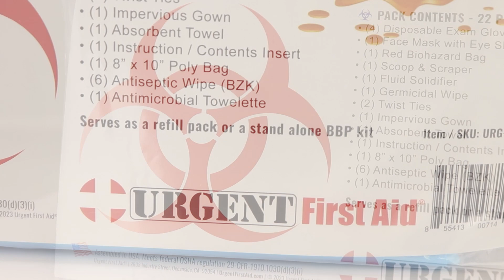22 Piece Bodily Fluid Clean Up Pack / Bloodborne Pathogen Spill Kit - Urgent First Aid - URG-3651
22 Piece Bodily Fluid Clean Up Pack / BBP Spill Clean Up Kit -

Great as a standalone BBP kit or added to any First Aid Kit or Cabinet for Blood Pathogen and Spill protection compliance under 29CFR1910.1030(d)(3)(i). This one-time use pack contains the necessary products to provide personal protection at a bodily fluid spill scene.  This Bloodborne Pathogen (BBP) Kit provides a fast, efficient method for the absorption and disposal of potentially harmful blood or other potentially infectious materials (OPIM) such as other bodily fluids.  Our BBP pack contains the OSHA required items to reduce or eliminate the hazards of occupational exposure from blood and other potentially infectious materials when a spill occurs. The (included) BBP quick guide helps differentiate infectious versus non-infectious waste and give simple directions on how to clean up and dispose of each type safely.

BBP Kit / Refill Pack Contents - 22 piece kit, URG-3651 Includes:

(4) Disposable Vinyl Gloves
(1) Face Mask with Eye Shield
(1) Red Biohazard Bag 24” x 24”
(1) Scoop & Scraper
(1) Fluid Solidifier Pouch
(1) Germicidal Wipe
(2) Twist Ties
(1) Impervious Gown
(1) Absorbent Towel
(1) Instruction/Contents Insert
(1) 8” x 10” Poly Bag
(6) Antiseptic Wipe (BZK)
(1) Paws Antimicrobial Towelette
Buy American! Assembled in the USA of domestic and imported content in an FDA certified facility and using American Labor.

Meets federal OSHA regulation 29CFR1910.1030(d)(3)(i) Provision.
When there is occupational exposure, the employer shall provide, at no cost to the employee, appropriate personal protective equipment such as, but not limited to, gloves, gowns, laboratory coats, face shields or masks and eye protection, and mouthpieces, resuscitation bags, pocket masks, or other ventilation devices. Personal protective equipment will be considered “appropriate” only if it does not permit blood or other potentially infectious materials to pass through to or reach the employee’s work clothes, street clothes, undergarments, skin, eyes, mouth, or other mucous membranes under normal conditions of use and for the duration of time which the protective equipment will be used.